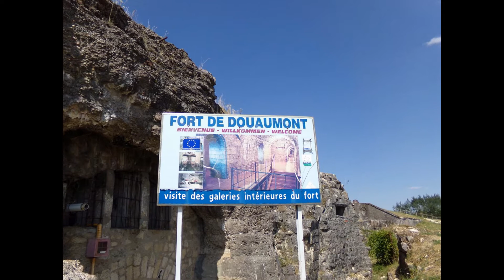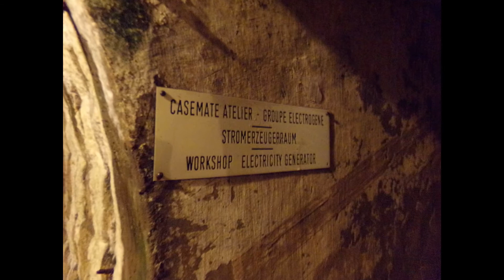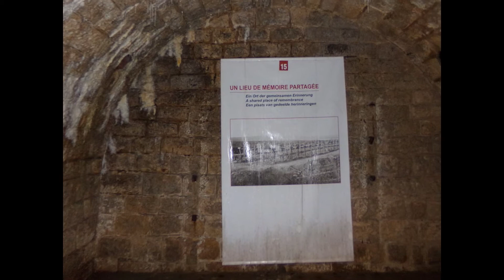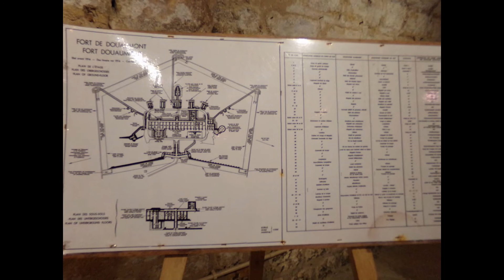Fort de Douaumont (55)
Au début de la Première Guerre mondiale, l'état-major français ne croit plus aux fortifications fixes car il pense que seule l'offensive peut procurer la victoire. La destruction des forts franco-belges de la Meuse en 1914 par les mortiers géants allemands et les habiles manœuvres de désinformation renforcent cette idée et le 5 août 1915 est signé un décret autorisant le retrait des garnisons, de l'armement, des munitions et des vivres des forts. Pire encore : des travaux de minage en vue de faire sauter les ouvrages sont entrepris, et des charges de démolition sont posées.
Le 25 février 1916, les Allemands attaquèrent en direction du Fort de Douaumont dans le but de porter leurs lignes à environ 600 mètres du fort. Étonnés par le calme régnant dans la région du fort et poussant en avant, ils réussirent à descendre dans le fossé et à rentrer dans les galeries. Les 57 soldats qui occupaient le fort furent faits prisonniers.
Le 24 octobre 1916, le fort fut repris, par le régiment d'infanterie coloniale du Maroc (RICM) ren-forcé de tirailleurs sénégalais et somalis, le 4e régiment mixte de zouaves et tirailleurs (4e RMZT) et le 321e régiment d'infanterie (321e RI), unités de la 38e division d'infanterie. La compagnie du génie 19/2 était intégrée depuis 1914 à la 38e DI. Il convient de remarquer que deux sapeurs de cette compagnie, Jean Ygon et Paul Dumont, se sont particulièrement distingués le 24 octobre 1916